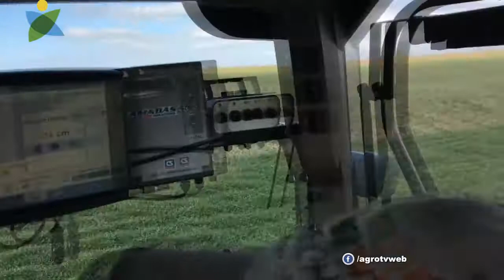Jorge A. Schell. AminoChem. Jornada en FdAgro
Imperdible entrevista con el ingeniero agrónomo Jorge Schell representante de la empresa AminoChem en donde nos cuenta el desarrollo de los productos para el agro  de la empresa a base de la industria del salmón.